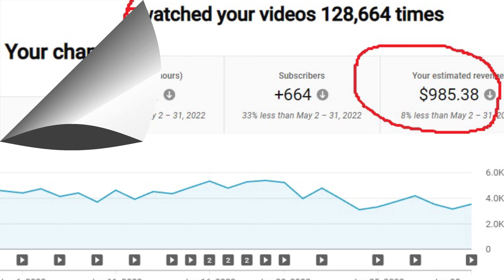You Changed the Lives of Three Women by Watching This Channel!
The proceeds from this channel for June and July will go to help three women receive life altering surgery. Check out this video to learn about obstetric fistulas and what can be done to treat them.

About my videos: These videos are a resource for anyone wishing to wake up from the dream of separation. Awakening, enlightenment, and liberation are becoming far more mainstream possibilities than they once were. There are many good teachers out there, and if you resonate with the teachings of Eckhart Tolle, Rupert Spira, or Sadhguru, you might find resources here that address these deeper promptings to investigate your true nature.